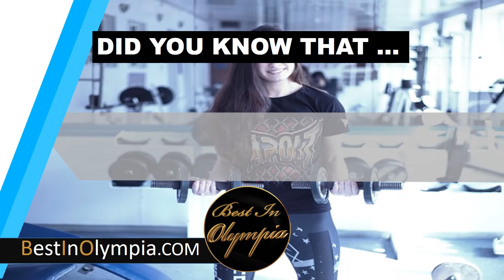Domination of Ms. Olympia | Best In Olympia | Olympia WA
Iris Kyle continued her unprecedented domination of Ms. Olympia, winning all five years before retiring after the 2014 event.

At BestInOlympia.com We Are Dedicated To Bringing You Awesome Facts About The City Of Olympia, WA. Our Goal Is To Bring You The Best Of Community Events, Local Information And Businesses In Olympia.

Whether You Are New To Olympia Or An Life Long Resident, Our Awesome Facts May Surprise You.

Looking For ThingsToDoInOlympia Be Sure To Check out BestInOlympia.com .

Our Collection Of The Best Businesses In Olympia Is Sure Going To Help You Explore This Awesome City Better.